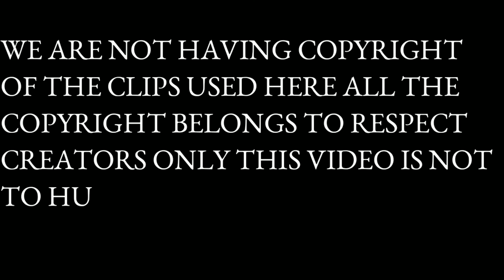Muslims Ke khilaf Nafrat Phailane Ki Nayi Sazish Ka pardafash?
मुसलमानो के ख़िलाफ़ नफ़रत फैलाने की नयी साज़िश का पर्दाफ़ाश ?